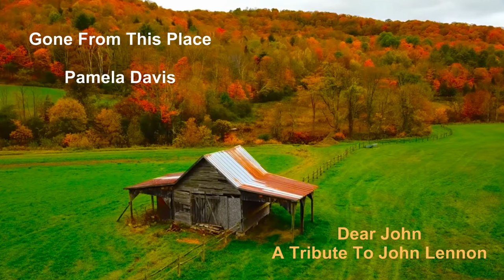Gone From This Place - Pamela Davis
Gone From This Place is a John Lennon composition he never got to formally record. It is said that while recording Double Fantasy, John would start playing this tune in between takes. I recorded 12 of John's demos turning them into full studio production. I always wanted to hear these completed, so I recorded them and here is the result.